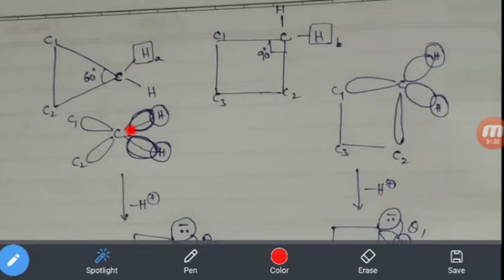GOC (General Organic chemistry) APSET and CSIR NET